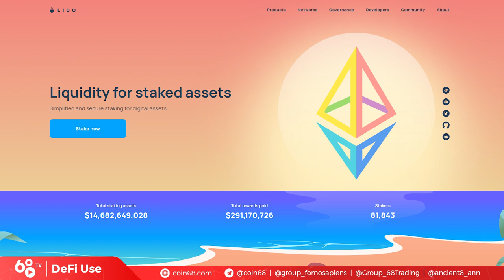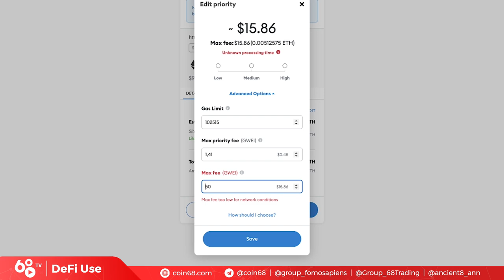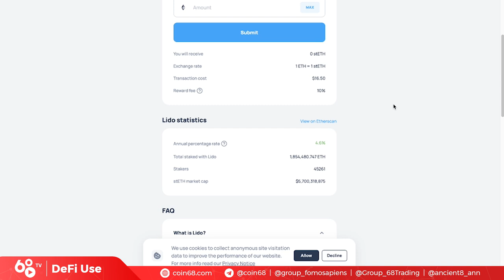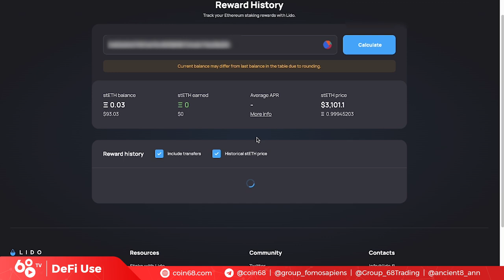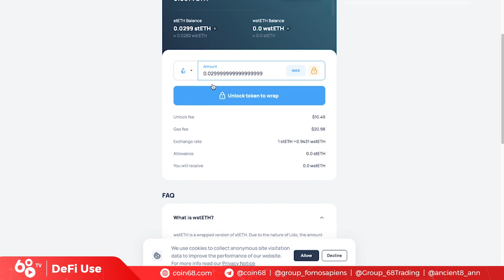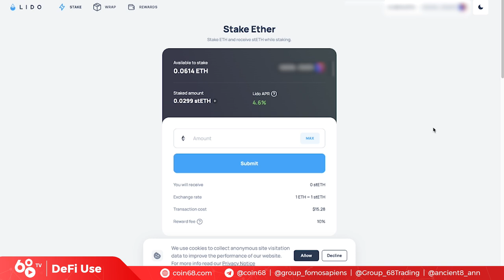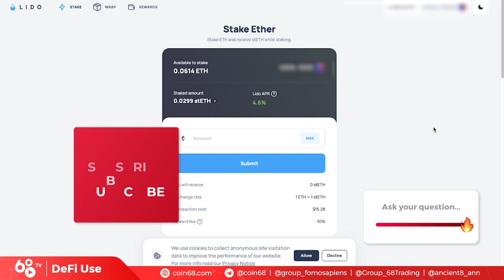DeFi Use: Trải nghiệm Lido Finance (LDO) - Giải pháp tối ưu để stake Ethereum 2.0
Ethereum 2.0, hay "Lớp đồng thuận" vẫn là một cuộc cách mạng được rất nhiều người kì vọng sẽ mang lại tác động tích cực đến toàn mạng lưới Ethereum nói riêng và thị trường tiền mã hóa nói chung. Tuy nhiên, việc stake ETH để vận hành một nốt vẫn yêu cầu một số tiền rất lớn - 32 ETH, nằm ngoài khả năng của người dùng phổ thông.

Lido Finance là dự án sinh ra để giải quyết bài toán đó.

Trong video ngày hôm nay, hãy cùng Coin68 trải nghiệm thao tác trên nền tảng Lido Finance - dự án mới nhận được khoản đầu tư trị giá 70 triệu USD từ a16z, để xem Lido có thể làm được những gì nhé!

DeFi Use: Trải nghiệm Lido Finance - Giải pháp tối ưu để stake Ethereum 2.0